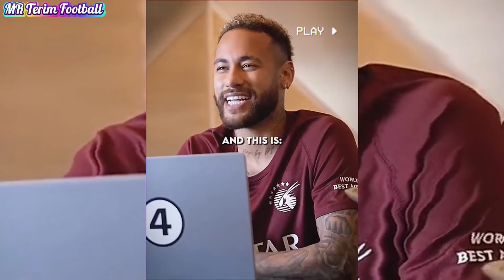BEST FOOTBALL EDITS - FAILS, GOALS & SKILLS (#253) | TİKTOK FOOTBALL EDITS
Hi, this video is the 253th episode of the best football fiction series.
I bring together the best football edits for you.

Note:some videos may be biased but I'm objective

TAGS👇

best football skills tutorial,best easy football skills,
easy football skills,football skills funny video,best football edits troll face,
ronaldo football tiktok,football edits compilation 1 hour,football reels video,
football edits 4k songs,best football tiktok,best football compilation,
famous football skills,soccer skills highlights,fails skills goals football,
best skills compilation,funny football edits,best soccer clips for edits,
soccer tiktok videos,cool football edits,football skills and goals,best football skills,
messi skills and goals,most football skills,best football skills video,
football freestyle skills,freestyle football compilation,football freestyle video,
viral football skills,funny football clips for edits,football training tiktok,
funny soccer tiktoks,best songs for soccer edits,best football skills ever,
soccer skills with music,most beautiful skills in football,
beautiful football skills,football dribbling skills,
best dribbles in football,football compilation tiktok,
football edits youtube channel,best football edits 1 hour,
new football skills,crazy football skills,soccer videos skills,
funny soccer edits,football best skills and goals,good football skills,
best soccer edits tiktok,soccer edits fails goals and skills,football skills edit,
football skills highlights,football skills compilation,best football edits,
football,ronaldo,soccer,football skills,football edits,soccer edits,football reels